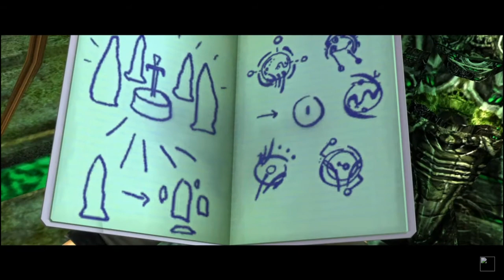Демон во льдах ! Tomb Raider. Легенда#8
Собрать меч и победить демона сможет только упорный! Лара пройдёт половину мира и сделает невозможное!